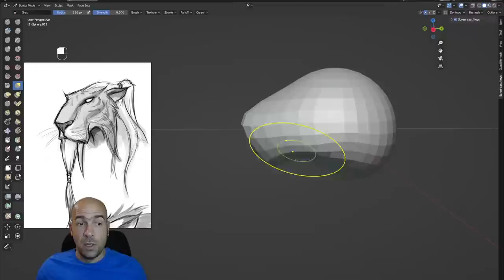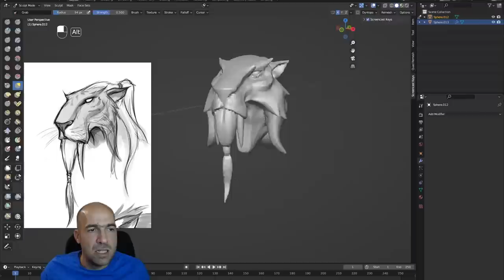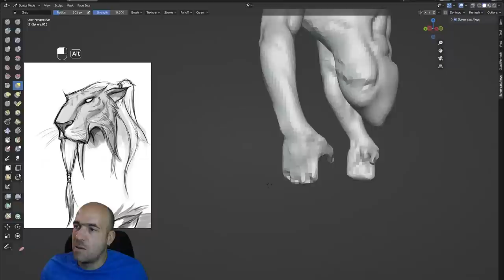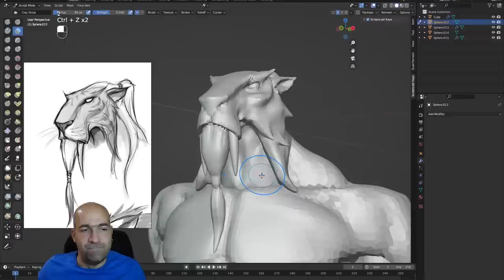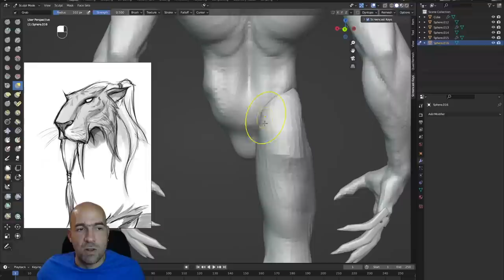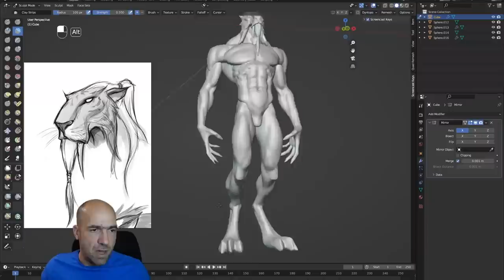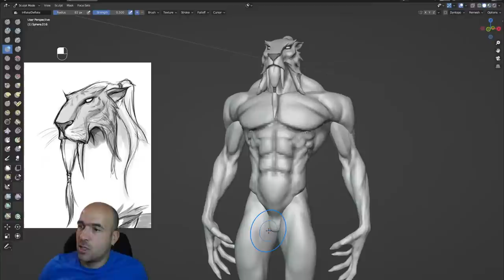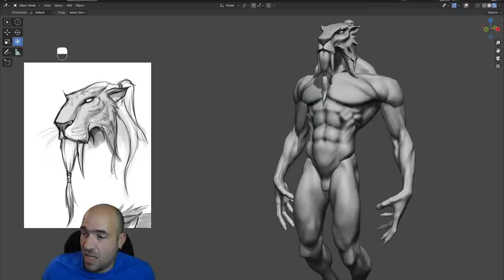Sabertooth with body in less that 2 hours :)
Art by: Dante Fuget